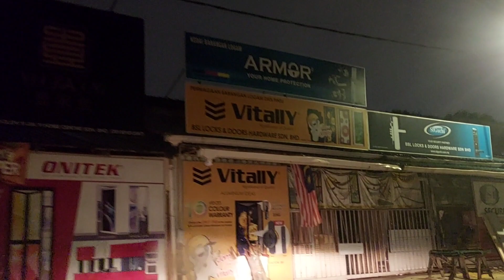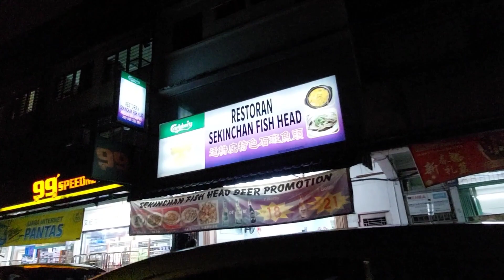最近放工时间特别塞车, 可能馬來新年快要到了! 大家都出來買年貨, 也有可能是回乡? 從我公司回到半路都用了1小时半! 還是到老家附近找一間飯店吃了才慢慢回吧! 今晚來试這間适耕庄特色石斑鱼头找吃!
Sekinchan Fish Head 适耕庄特色石斑鱼头 (适耕庄特色石斑鱼头)
24, 8, Jalan 18, Kampung Cheras Baru, 56100 Kuala Lumpur, Wilayah Persekutuan Kuala Lumpur.